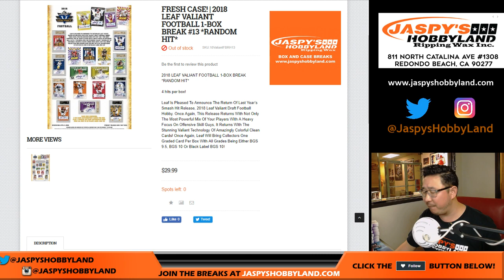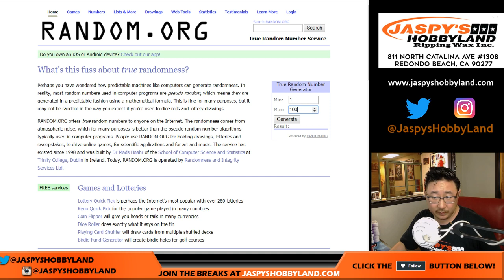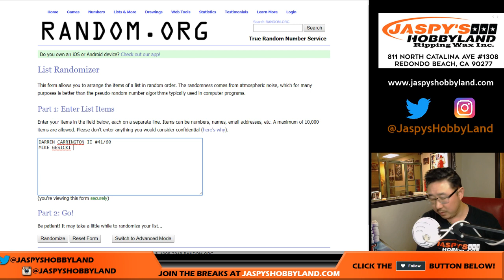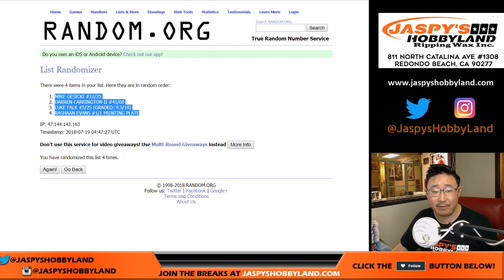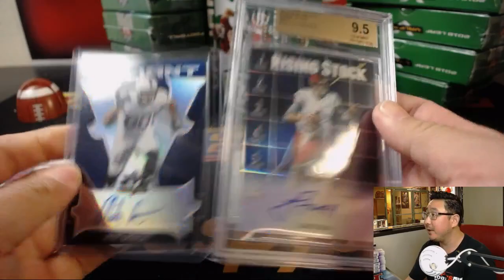We., 07/18/18 [1Box RH] #13 - 2018 Leaf VALIANT Football (NFL)